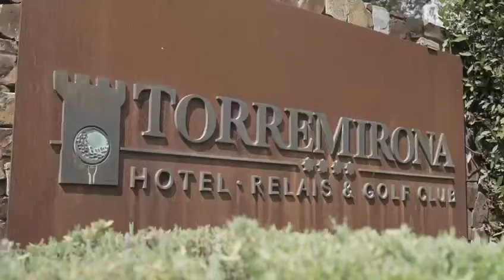Reboot’ BOOT CAMP - Course d’Orientation de nuit - Making Off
Le Bootcamp désigne à l’origine des séances d’entrainement extrêmes des forces armées américaines, par exemple les fameux Marines, qui durent sur plusieurs jours. L’objectif de l’instructeur – qu’on imagine bien souvent à la Full Metal Jacket – est de pousser les recrues (ou les soldats) à leurs limites physiques et morales, lors d’exercices variés et d’intensités différentes, plus ou moins cardio ou basés sur la force physique. C’est également l’occasion de booster la cohésion du groupe, en leur faisant traverser une épreuve difficile qui va souder les participants entre eux.

La course d'orientation est une pratique sportive alliant course et réflexion dont le but est de se rendre à un point identifié grâce à une carte et une boussole. Ce sport se pratique généralement à pied mais peut également se faire en vélo, ski, ou tout moyen de déplacement.